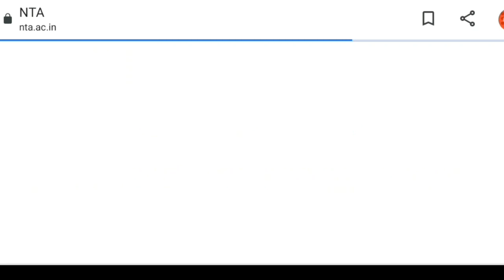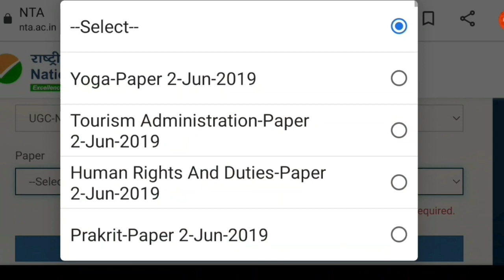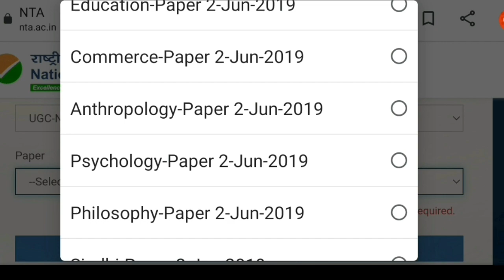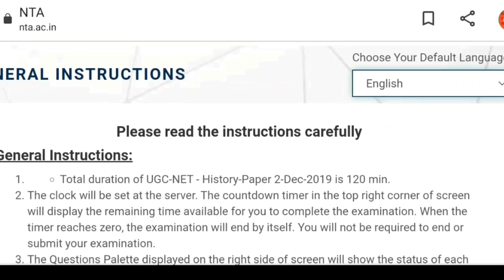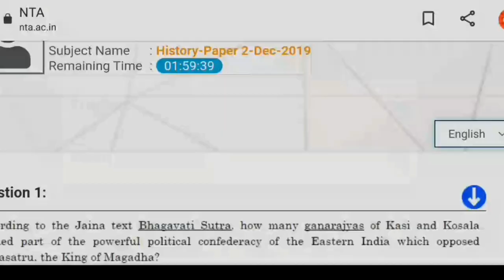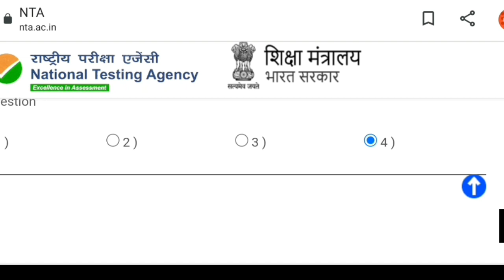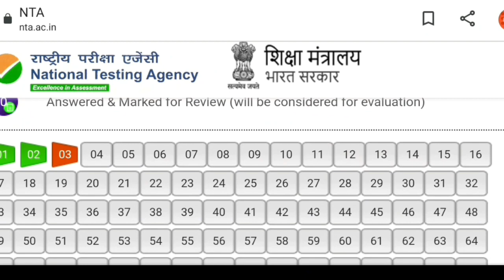Nta Provide Important update for all students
INSTAMOJO LINK
PAPER 1 ENGLISH MEDIUM

Teaching aptitude,
Research aptitude,